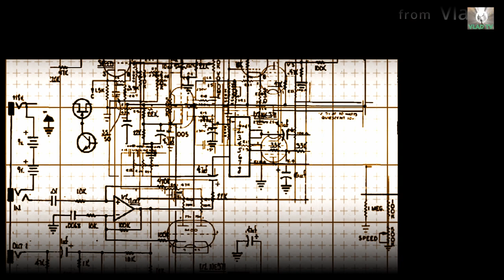MISS UKRAINE 2021 part 2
Part two
demonstration of figures in bikini and selection of 12 semi-finalists
Anita Dmitrovskaya №1
Evelina Yavkina №2
Tatina Dronchak №3
Julia Gotsak №4
Maria Bobrovna №5
Nika Kuznetsova №6
Daria Govtva №7
Luiza Filatova №8
Alexandra Yaremchuk №9
Sofia Starzhinskaya №10
Alina Lyashuk №11
Maria Myskova №12
Marta Reznichenko №13
Khristina Selezneva №14
Yulia Andrienko №15
Olga Shamray №16
Irina Dzhagarova №17
Victoria Geletyuk №18
Elizaveta Miroshnichenko №19
Veronica Vozna №20
Anastasia Ruda №21
Anastasia Tugay №22
Marina Litvin №23
Daria Zotova №24
Veronica Benyakh №25
Show director: Show Creating Group TRI Direction (Natalia Rovenska, Natalia Lisenkova, Maria Grigorashchenko)
Show producer: Anna Vovk
Star Produser: Oleksandr Balanets, Vlad Karimov
Directors Assistant: Oleksandra Pogulyay
Defile director: Olena Tkachenko
Head stylist: Nazar Didik
Stylish assistant: Yana Klim
MUA: School of Makiyazhu Іrini Khomyakova
Hair: Keune.ua
Look: TTSWTRS, ELEGANCE LINGERIE, GASANOVA, Nazar Didik
Shoes: Vitto Rossi